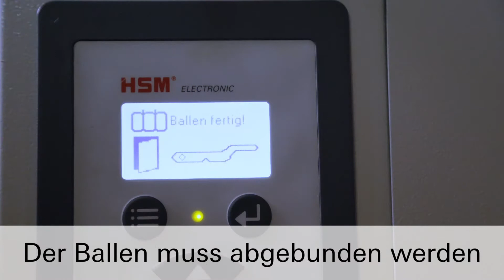HSM 8 TE – Kompakte, mobile Horizontal-Ballenpresse für sperrige und expandierende Materialien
In puncto Leistungsfähigkeit, Wirtschaftlichkeit und Flexibilität ist die HSM 8 TE kaum zu übertreffen. Diese auf Rollen fahrbare Kleinpresse überzeugt durch ihre äußerst einfache Bedienung: Umreifungsband einlegen, einschalten und loslegen. Das Abbinden und Auswerfen der kompakten Ballen kann mühelos von jedermann durchgeführt werden - die Ballen werden direkt auf eine Palette ausgeworfen und lassen sich leicht zum Lagerplatz transportieren.

 ✓ große Einfüllöffnung, geringe Bauhöhe
 ✓ bedienerfreundlich, zuverlässig, mobil
 ✓  bis zu 95 % Volumenreduktion
 ✓ Made in Germany
 ✓ Energieeffizient

Die HSM 8 TE ist ideal für das Verpressen von stark expandierenden und sperrigen Materialien wie Papier, Kartonage, Folien sowie leere Getränke- und Aluminiumdosen.

🔸 Highlights der HSM 8 TE:

• Große Einfüllöffnung für das einfache Verpressen sperriger Materialien
• Geringe Bauhöhe für einfache Aufstellung und Bedienung
• Manuelle Ballenumreifung mit Endlos-Polyesterband
• Automatisches Ballenfertig-Signal für mehr Effizienz
• Auf Rollen fahrbar und somit mobil einsetzbar

Die HSM 8 TE ist die perfekte Lösung für Betriebe, die eine kompakte, mobile und leistungsstarke Presse benötigen. Die platzsparende Pressenlösung unterstützt Ihre Abfallwirtschaft durch effizientes Recycling von Kartonagen und Folien.

Sehen Sie sich unser Video an und erfahren Sie wie Sie sperrige & expandierende Materialen optimal verpressen. Wir freuen uns über ein Like 👍.

Kapitelübersicht:
0:05 HSM 8 TE – kompakte horizontale Ballenpresse
0:11 Für Kartonage, Papier, Folie und leere Getränkedosen
0:21 Befüllung
1:07 Ballen fertig – Der Ballen muss abgebunden werden
1:16 Lösen der Bandbremse
1:20 Abbinden des Ballens mittels Umreifungsband
2:13 Öffnen der Ballenauswurftüre
2:41 Auswerfen des Ballens
3:14 Vorbereitung des Umreifungsbandes für den nächsten Ballen
3:26 Schließen der Ballenentnahmetüre
3.37 Bandbremse einlegen
3:46 HSM

Horizontale Ballenpressen | Sperrige Materialien pressen
👉 Interessiert an mehr Informationen? Besuchen Sie unsere Produktvorstellung:

Rufen Sie uns an oder hinterlassen Sie uns Ihre Nachricht.